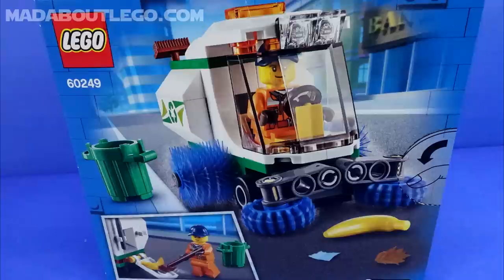Lego City Street Sweeper 60249.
LEGO Street Sweeper 2020
Sweeper with realistic brushes,minifigure driver, plus a garbage can, shovel and banana.
Pieces 89
Price  £8.99 / $9.99 / 9.99€
A LEGO Mad Family.
Keep watching for new and old sets.

Bubblegum Ballgame (YouTube)